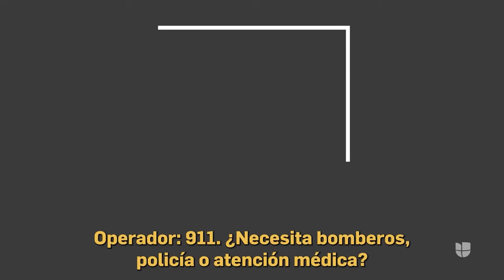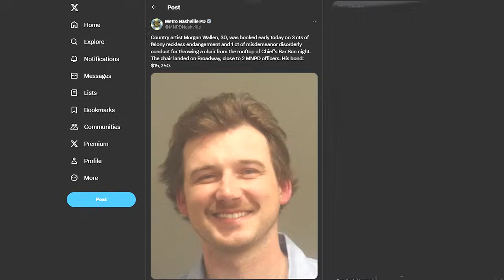Case involving FL woman who was kidnapped and burned has multiple arrests, Morgan Wallen apologizes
Case involving FL woman who was kidnapped and burned has multiple arrests, IN judge makes two inflammatory rulings, IN woman calls cops on her drug dealer, Morgan Wallen apologizes and NY man sentenced for kidnapping.